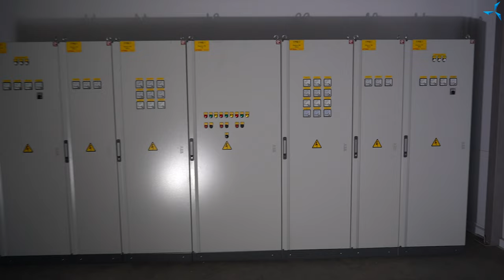Installation de fenêtres, de l'équipement et des égouts pluviaux | Le chantier "Sovelmash"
L'installation de fenêtres est en cours dans la partie de production du bâtiment du BTEI "Sovelmash" et dans les dépendances sans étage également. Pour assurer la sécurité maximale des employés, ces fenêtres sont résistantes au feu.

L'installation de l'équipement laser et les travaux visant à connecter les réseaux électriques à l'équipement précédemment mis en place se poursuivent.

Dans le bâtiment administratif et technique, les ouvriers continuent d'installer le système d'égouts pluviaux et ont commencé l'installation des cloisons intérieures en plaques de plâtre.

Dans l'entrepôt, l'installation des étagères pour les produits qui seront produits dans le BTEI "Sovelmash", est en cours.

Les quatre transformateurs électriques ont été installés et une partie des panneaux électriques a également été installée pour pouvoir fournir de l'électricité au bâtiment.

Les matériaux inutiles sont progressivement évacués du chantier qui devient de plus en plus vide, il s'agit en particulier des dalles du chemin temporaire qui ont été démontées.

Découvrez plus de détails sur l'avancement des travaux de construction dans cette vidéo.

Nous vous rappelons d'ailleurs que chacun d'entre vous peut accélérer la construction du BTEI et rapprocher le paiement des dividendes aux investisseurs. Pour ce faire, vous devez soutenir le projet avec vos investissements ou inviter de nouveaux investisseurs.